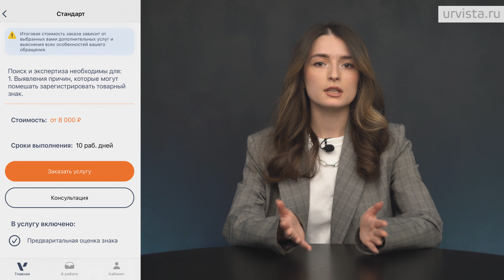Проверка товарного знака онлайн через мобильное приложение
❗️СКАЧИВАЙТЕ НАШЕ МОБИЛЬНОЕ ПРИЛОЖЕНИЕ❗️
✅Получите в подарок чек-лист “10 шагов при защите своей интеллектуальной собственности", ответив на 4 простых вопроса
✅Звоните по правовым вопросам 👉🏻 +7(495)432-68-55 (в рабочее время)
Многие из нас сейчас выбирают экономию времени и энергии при покупке каких-либо товаров или услуг, т.к. заказ Вы можете сделать в любой удобный для Вас момент, не отталкиваясь от работы учреждения, не взаимодействуя напрямую с третьими лицами и т.д.
В сегодняшнем видео мы представляем Вам новое мобильное приложение юридической компании URVISTA!

Мы в свою очередь, будем рады видеть вас в любом из форматов взаимодействия, как онлайн, так и офлайн. Удачи вашему бизнесу!